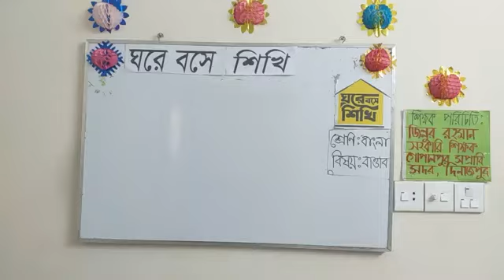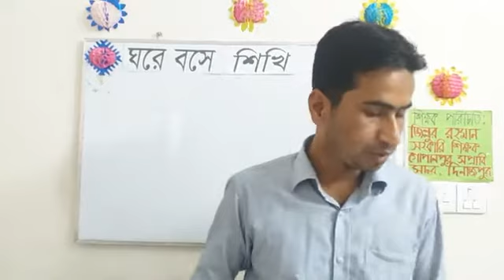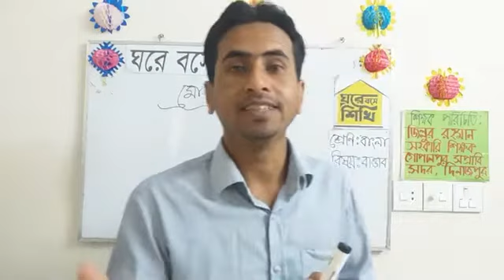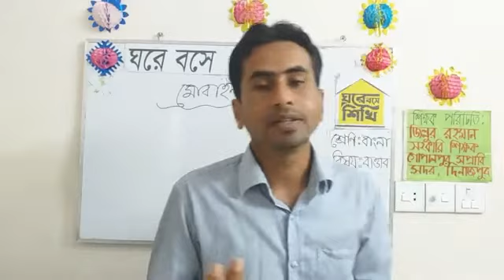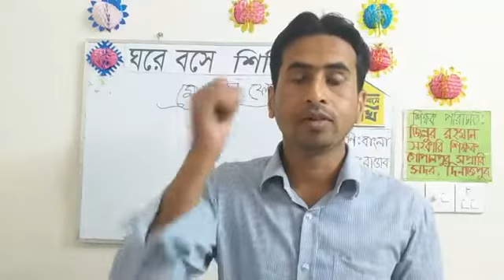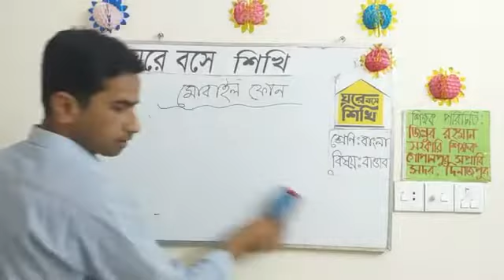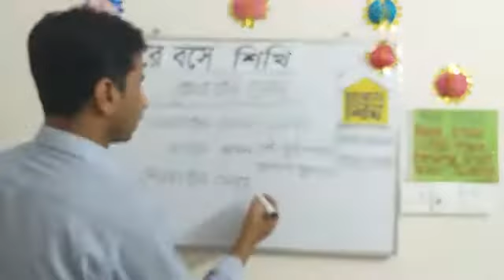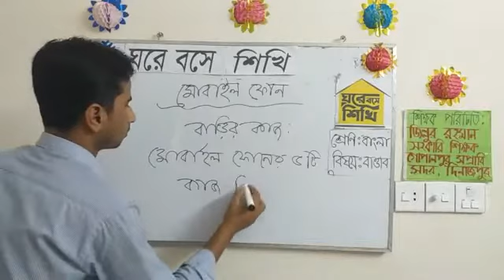Class Four। মোবাইল ফোন